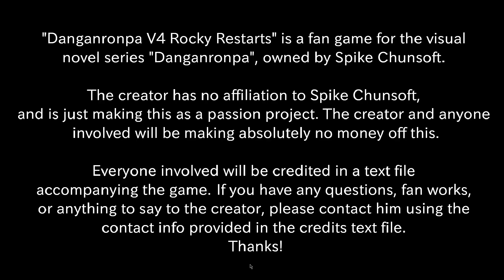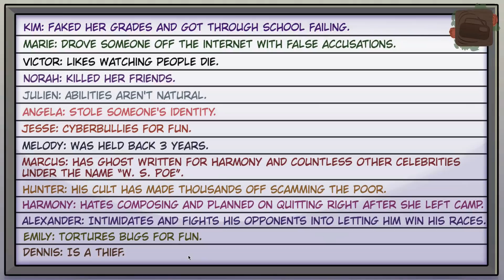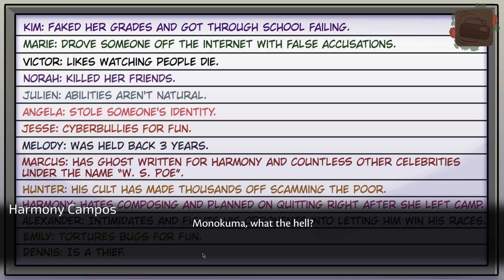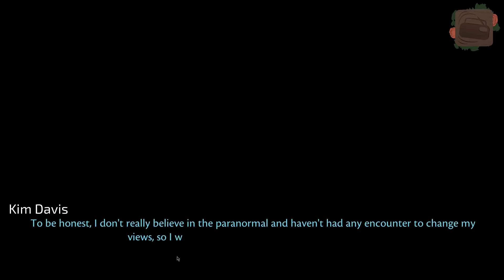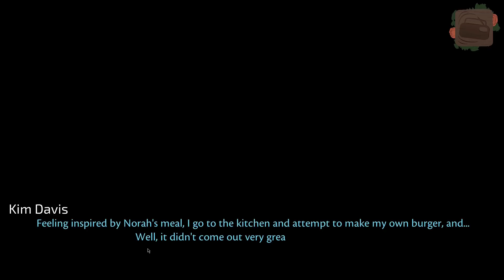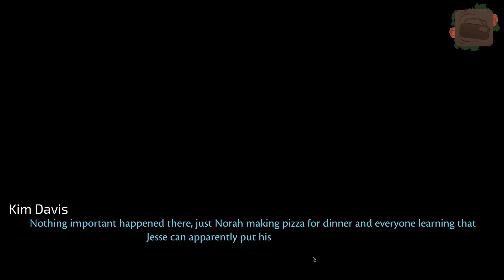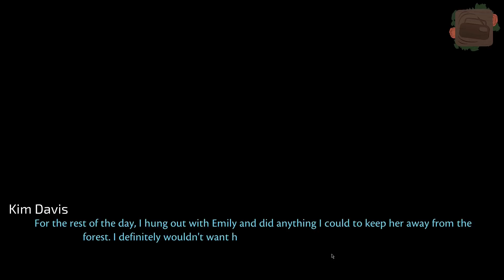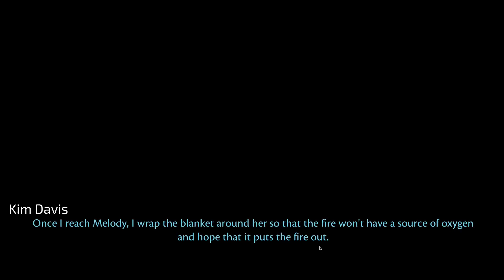FULL CHAPTER 2 DAILY LIFE | Danganronpa V4 Rocky Restarts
Game Creator - StephenW313

Character Designs Made By - StephenW313

Monokuma made by - Spike Chunsoft

Music By - Masafumi Takada (Taken from danganronpa 2, V3), TheNewOrchestra (Execution Music, Magical Girl Transformation Cutscene)

Coder - StephenW313

Artist - StephenW313

Pixel Artist - StephenW313

Every Chapter's Basic Script Written By - StephenW313

That Script Edited And Reviewed By - Calobi49, Neryxocturna, xoMax, Voncreep

Chapter's Dialogue Written By - StephenW313,

Found bugs/typos in the chapter: Voncreep, Jester, Voltr

suonho space blaster sound effect used in magical girl transformation,

Voice Actors:

Kim Davis - VampireBre

Marie Lambert - nosharcade

Victor Moore - souleaterwill

Norah Yates - lunafreya

Julien Sanchez - Calobi49

Melody Pierce - DR_FriendlyFacade

Jesse Miles - StephenW313

Harmony Campos - Xyerose

Marcus Ziegler - YumeDeku

Autumn Palmer - Sakura Schwein

Hunter Murphy - Mypooka

Angela Lovell, Marina, Angie - Arvela

Emily Price - Unii

Alexander Normandy - Japaria

Dennis Wells - Ozone454

Chinatsu - Aji

Monokuma - Brian Beacock (Voice lines taken from Danganronpa 2 Goodbye Despair)